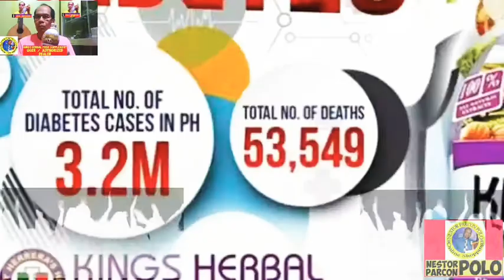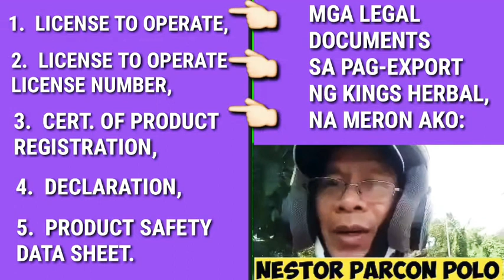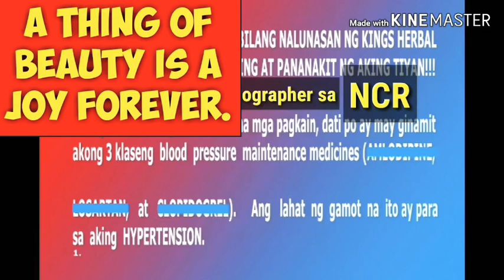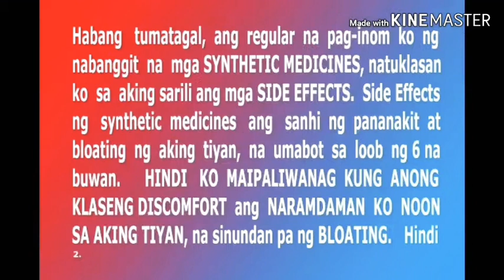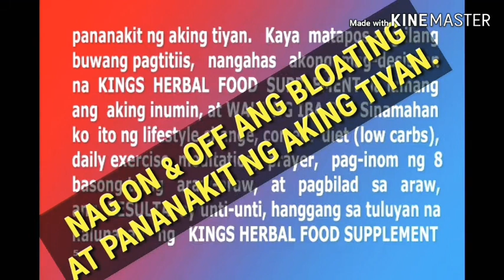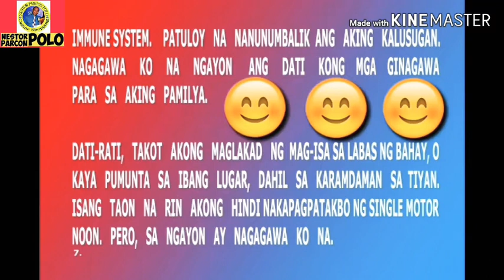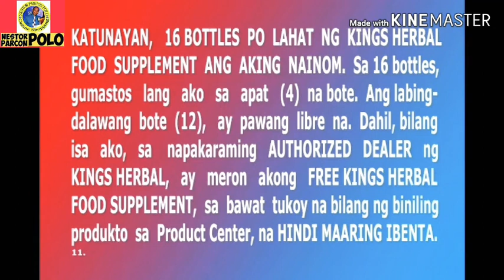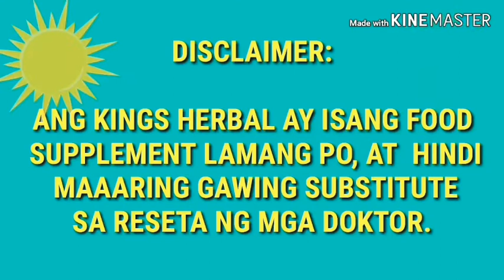MIRACLE JUICE / KINGS HERBAL, IPINADALA SA BOCAUE, BULACAN, 11/4/'20 (NOT SPONSORED).0947 602 2920.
MIRACLE JUICE / KINGS HERBAL, IPINADALA SA, ILOILO CITY, 10/ /'20 (NOT SPONSORED).0947 602 2920.